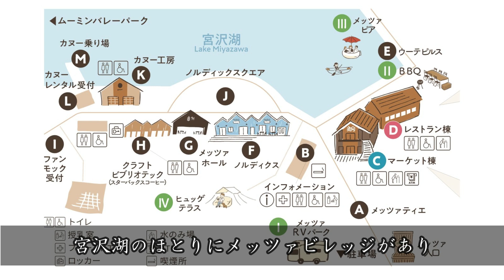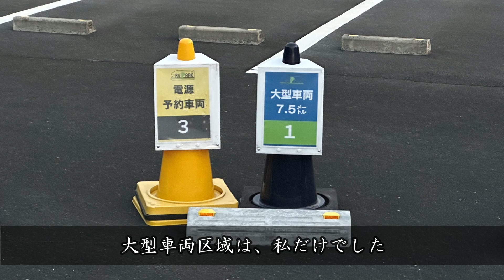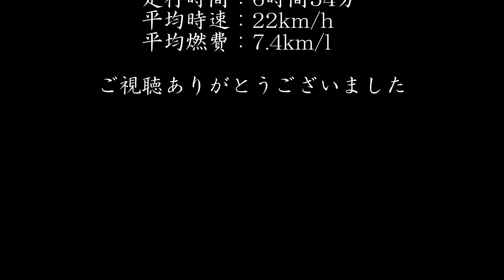【車中泊】メッツァRVパーク／キャンピングカー・モーターホームのADRIA Compactで車中泊／メッツァビレッジ／ムーミンバレーパーク／埼玉県飯能市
2023年2月18～19日、埼玉県飯能市にあるメッツァRVパークで、キャンピングカー・モーターホームのADRIA Compactで、車中泊してきました

メッツァRVパークは、メッツァビレッジの駐車場で運営されているRVパークです

RVパークの設備としては、トイレと手洗い場、AC電源数ヶ所となりますが、隣接する所に天然温泉施設「宮沢湖温泉 喜楽里 別邸」があり、入浴も可能です

メッツァは、フィンランドの森を意味しているらしく、メッツァビレッジとムーミンバレーパークで構成されています

北欧の生活をテーマにした複合施設「メッツァビレッジ」と、ムーミンのテーマパークからなり、ムーミンテーマパークは本拠地であるフィンランド以外では、海外初進出だそうです

そんなメッツァビレッジとムーミンバレーパークの散策の模様を織り交ぜて、メッツァRVパークでの車中泊の模様です

ナレーションは、VOICEPEAKを使用しています

今回のメッツァRVパーク／キャンピングカー・モーターホームのADRIA Compactで車中泊／メッツァビレッジ／ムーミンバレーパーク／埼玉県飯能市の動画に使用させて戴いているBGM素材サイト様

今回のメッツァRVパーク／キャンピングカー・モーターホームのADRIA Compactで車中泊／メッツァビレッジ／ムーミンバレーパーク／埼玉県飯能市の動画で使用した曲

希望の朝 written by 今川彰人オーケストラ
精霊が棲まう森 written by 蒲鉾さちこ
不思議な森(Mysterious forest) written by 蒲鉾さちこ
異世界へようこそ written by 蒲鉾さちこ
北欧の海辺と渡り鳥 written by こばっと
夕暮れの森 written by Phalene
晩餐会 by オオヒラセイジ
寝坊熊の優雅な朝食 written by 稿屋 隆
morning fair written by ハヤシユウ